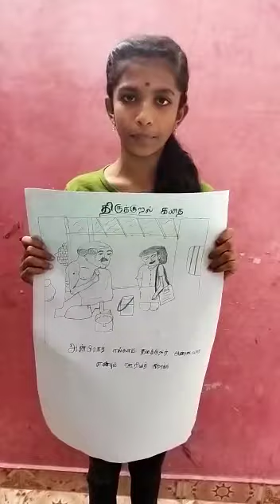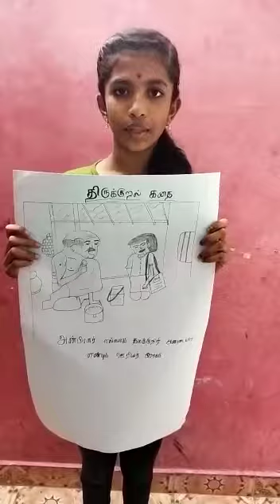Thiruvalluvar Achiever award Story Telling by P. Sri Nisha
Video from Ponmalar Senthil Kumar